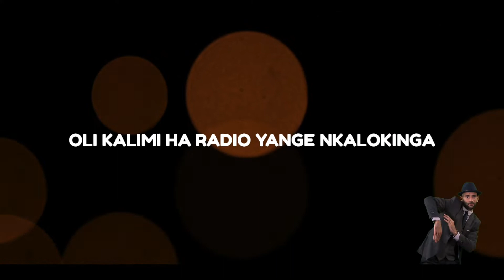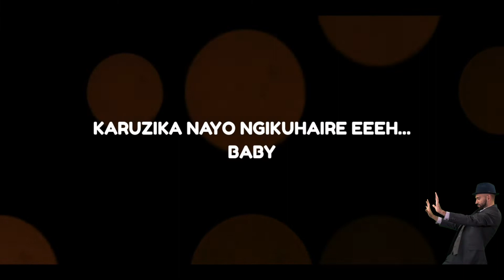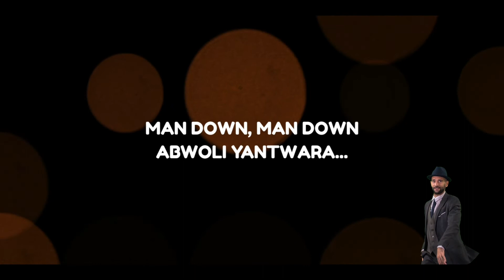Man Down (Abwoli) Lyrics - Ajuna James Junior